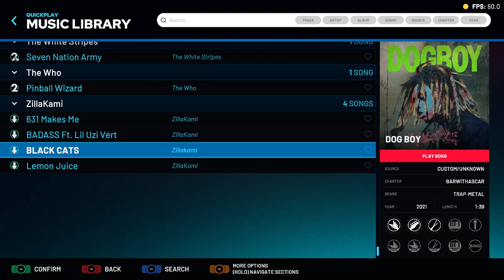ZillaKami BADASS Ft. Lil Uzi Vert - Clone Hero Chart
The drums are wonky because the songs BPM likes to change randomly
DL: